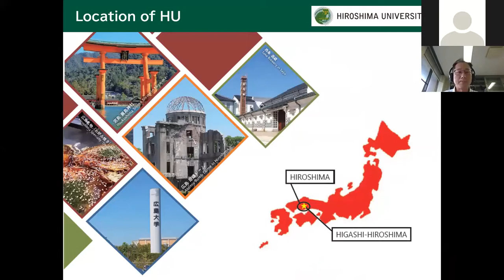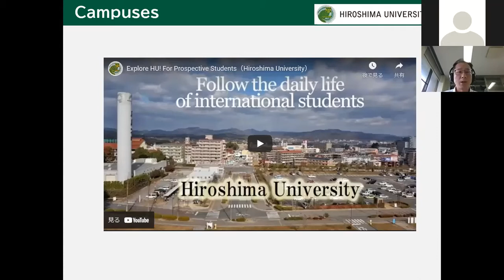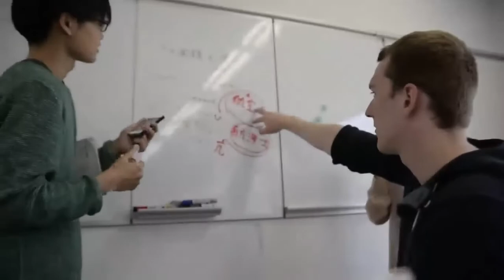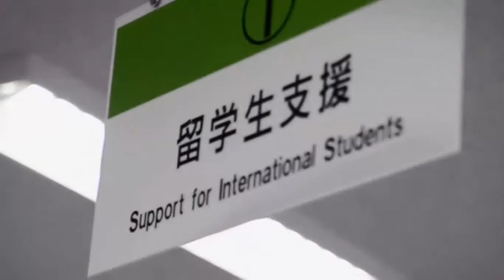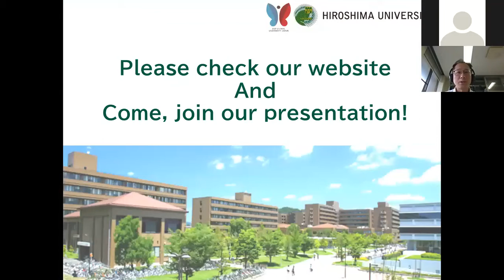Hiroshima University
Chatea en vivo con representantes de universidades en la Feria Internacional de Estudios en Japón.

06 - 07 de octubre, tendrá acceso a más de 20 universidades, escuelas japonesas y equipos gubernamentales en becas y procesos de estudio en Japón.

Un entorno de feria virtual, donde tu eliges, pinchas y hablas con la mesa / stand que quieras. Cámara y micrófono es lo que necesitas.

La gran feria de educación de Japón en Latinoamérica.